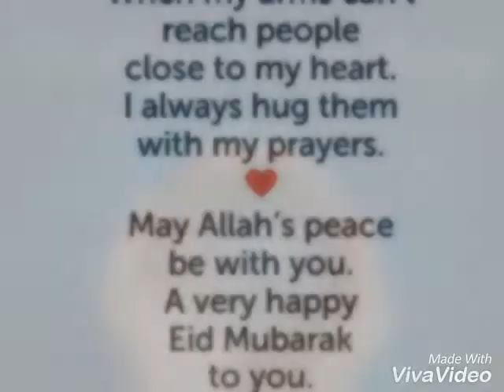Eid mubarak 2017 mehwish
I am samreen in this video I'm making mehwish pictures eid mubarak 2 all my friends family youtuber thanks for subscrib me. .😊